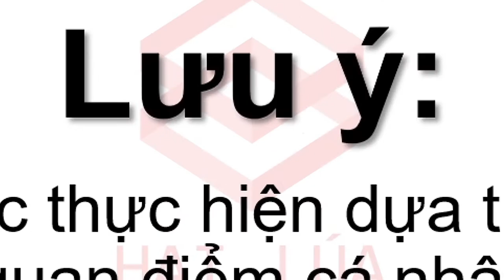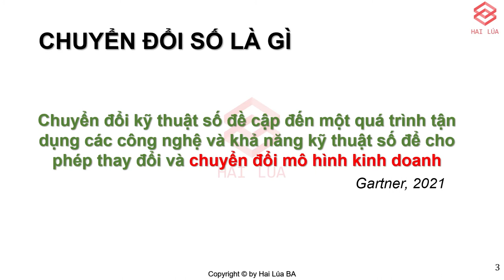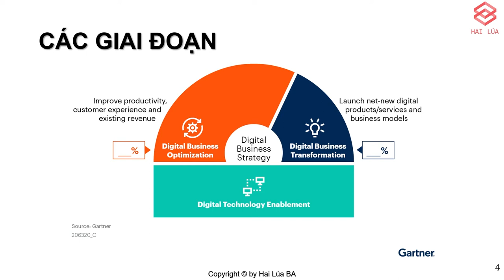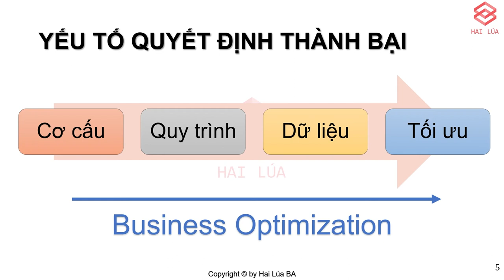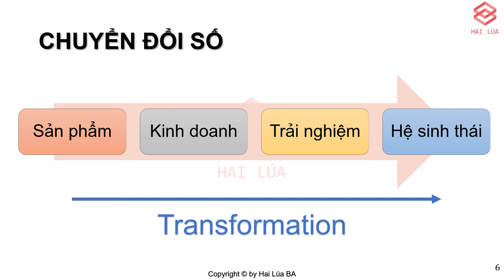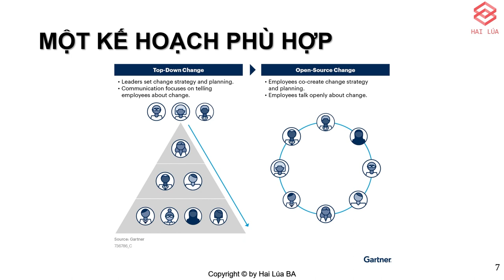Series Banking & Fintech - Tập 13: Digital Transformation - Chuyển đổi số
Chúng ta thường hiểu lầm rằng chuyển đổi số tức là mua phần mềm, mua hệ thống về rồi áp dụng vào công việc thì hiểu là chuyển đổi số. Đây là quan niệm sai lầm, nó không khác gì bạn mua cái khoan điện, cưa máy, bào máy về thay thế cho những công cụ tay chân có sẵn trong xưởng mộc thì bạn gọi là công nghiệp hóa hiện đại hóa vậy. Tương tự, chuyển đổi số nó đòi hỏi nhiều yếu tố liên quan đến quy trình, business model v.v để hoàn thiện chuyển đổi số.